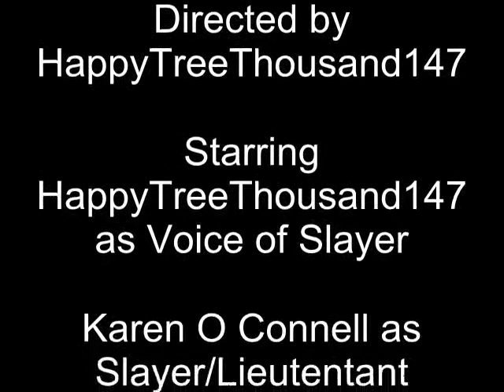The Real J.f.K Assassination Investigation-A Comedy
Christmas is getting nearer, and 2 Christmas's ago I got my camcorder.

This is the very first film I recorded with it, on Christmas morning,2008.
alot of stuff has been changed, but all the stuff that was cut out is still present at the end of the video.

This was made as a comedy film, edited as a serious film, and wound up as half and half, because alot of the 'humor' is still present in the final cut